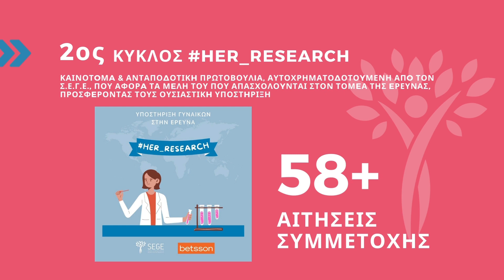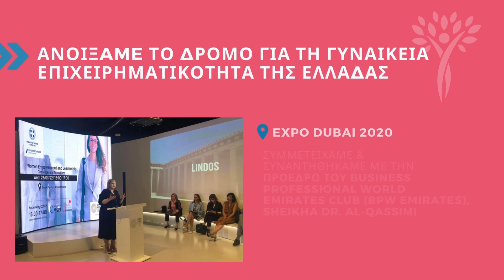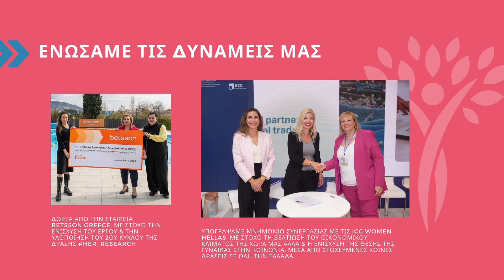Σ.Ε.Γ.Ε. - Review of the Year 2022